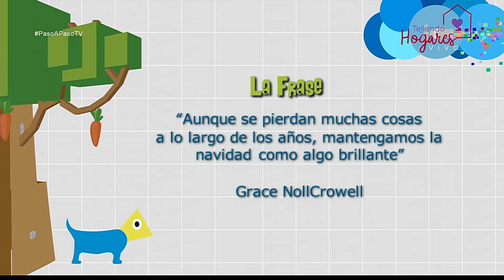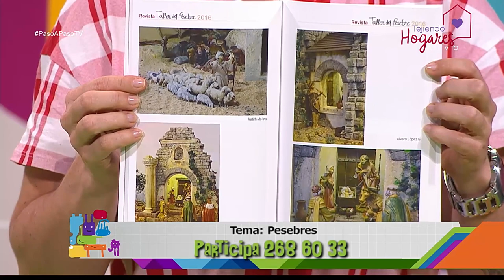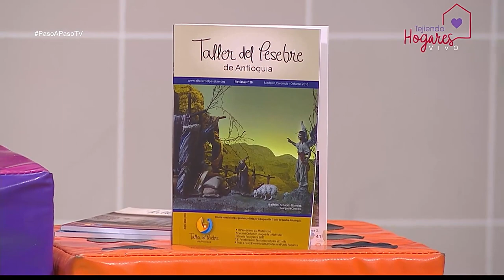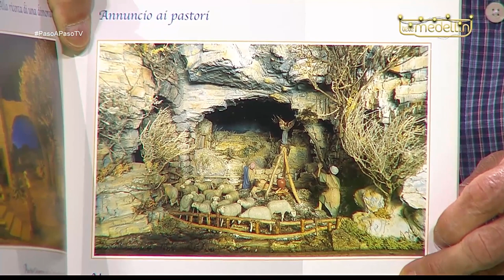Pesebres [Paso a Paso TV] Telemedellín